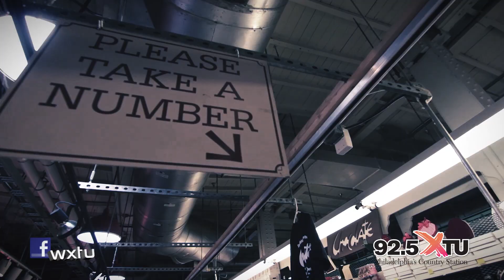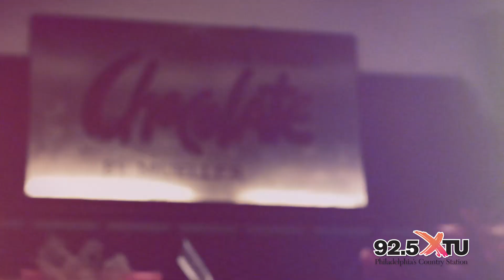The Chocolate Covered Onion with Doc, Andie, and Crockett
Doc, Andie, and Crockett from 92.5 XTU made a trip to the Reading Terminal Market for a taste of the infamous chocolate covered onion from Chocolate by Mueller. Catch all the tasty action here!

For more video and music check out 925xtu.com